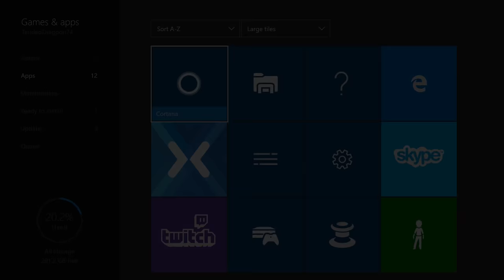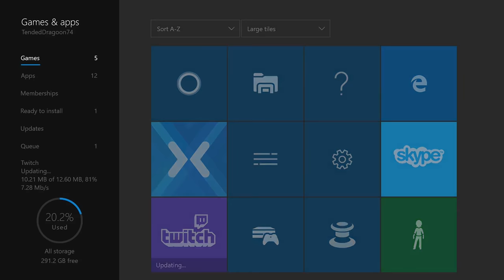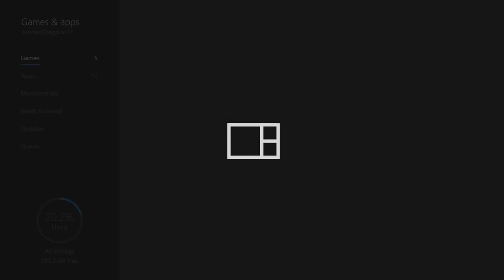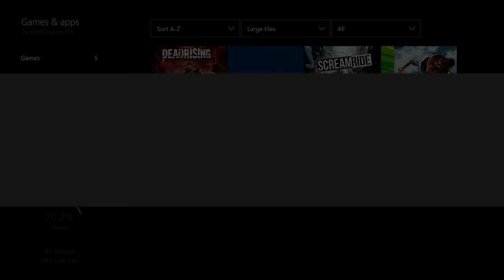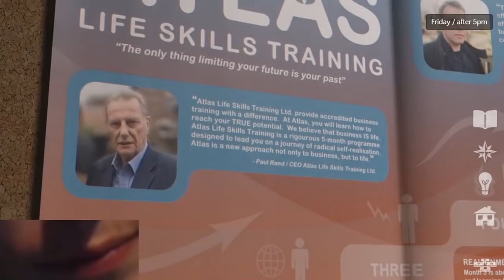Jeremy and the Terrible, Horrible, No Good, Very Bad Stream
Red Dead, blue screen, black out